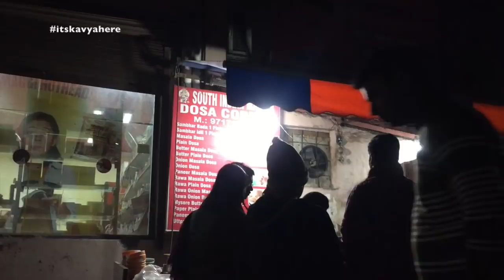Vlog : New Youtube Regulations!!! Feeling Bad for new & small youtubers | 17 January 2018 | Kavya K